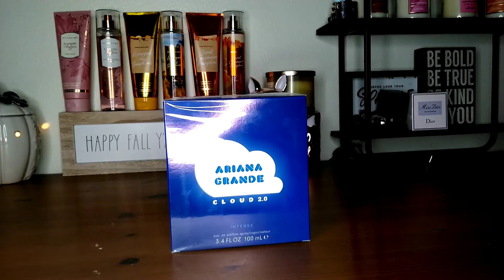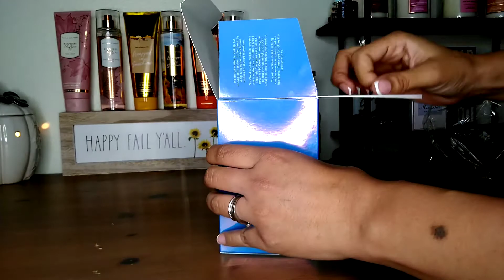☁ New Ariana Grande Cloud 2.0 ☁️